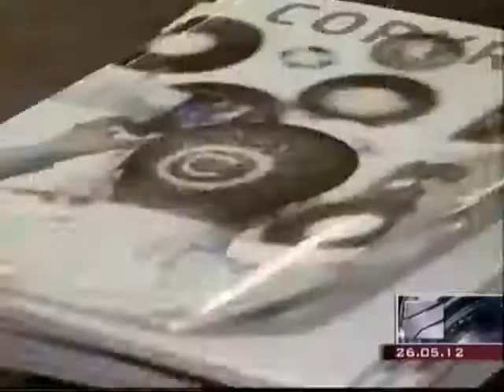The "Copyright" Magazine Second Edition Presentation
On the 25th of May, 2012, at 20:00, in the building of the Public Library of the Georgian Parliament, was held the presentation of the second edition of the "Copyright" Magazine.  The magazine is published through the support of Georgian Copyright Association, Ministry of Culture and Monument Protection, and National Intellectual Property Center "Sakpatenti".

"Copyright" is the unique magazine in this field and its aim is to increase to public awareness on copyright, the popularization of the field and announcement of the cultural events taking place in the country.

In this edition of the magazine you will find interesting rubrics: "Georgians in Abroad" -- with Manana Menabde, "Portrait" -- telling the life of Vakhtang Chabukiani, "Debut" - Papuna Sharikadze. The magazine was added one more rubric -- "Subjective Space" - where Nika Rurua, Aka Morchiladze and Irina Demetradze are presenting the Must Ten of JAZZ albums, writers and movies. In this edition of the magazine one can find info on current cultural events: Nino Ananiashvili Jubilee days, new Georgian movie "Last Walk", exhibition of Oleg Timchenko, Georgian literature in Leipzig and others.